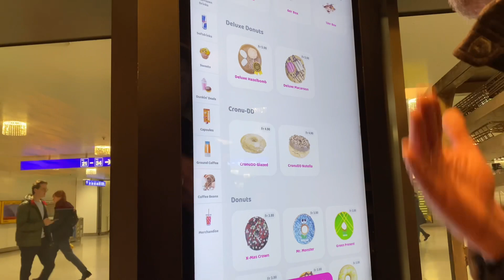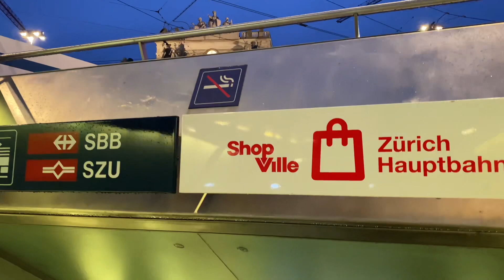ස්විට්සලන්තයේ නත්තල්දා අපි / Shopping +Christmas market and Day Vlog #2022